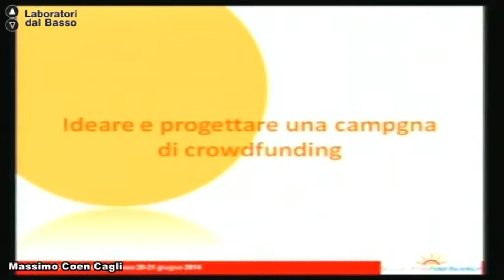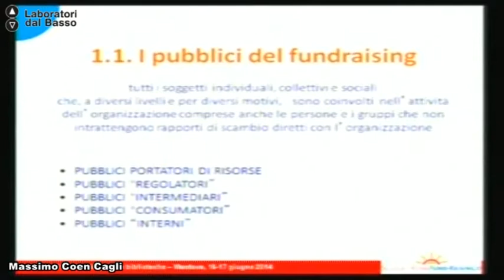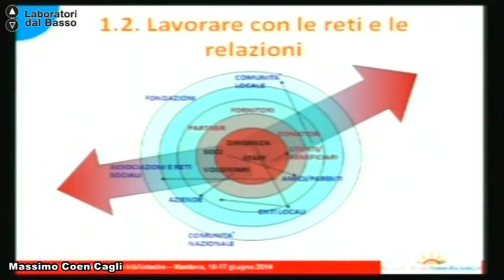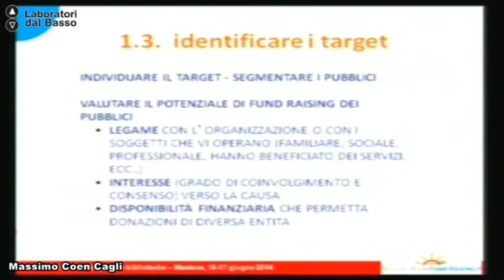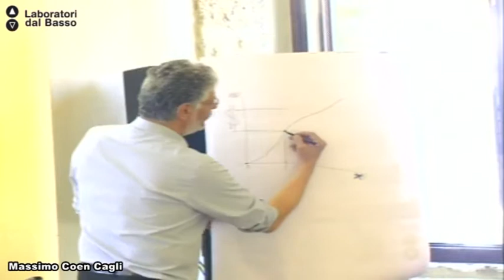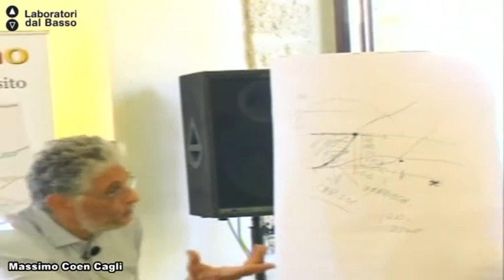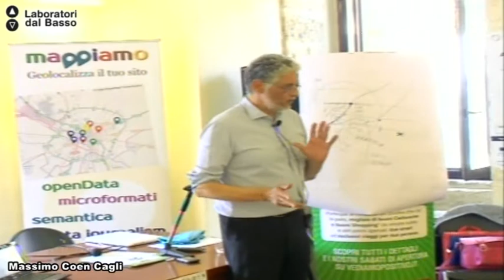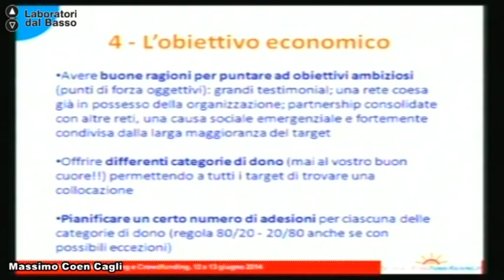Ldb Alter Ego del Web_08 Coen Cagli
LdB: Alter Ego del Web
Lezione 08: CrowdFunding nell'impresa sociale
Docente: Massimo Coen Cagli
Contenuti: Il crowdfunding una disciplina di management strategico delle organizzazioni volta a costruire la sostenibilità delle proprie iniziative. Ha lo scopo di fare "rete" con professionalità eterogenee al fine di produrre esternalità positive per la comunità; con l'obiettivo di promuovere lo sviluppo imprenditoriale (equity-crowdfunding), di esaltare la giustizia sociale in una realtà democratica che valorizzi gli individui e ne riduca le diseguaglianze.

Luogo: Ex Conservatorio S. Anna - Lecce
Proponenti: Soccorso Legale